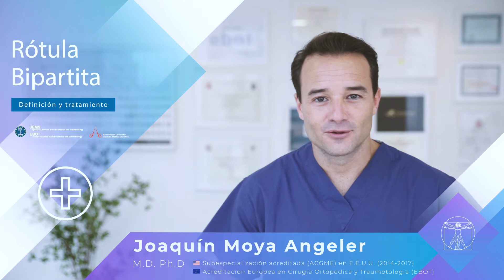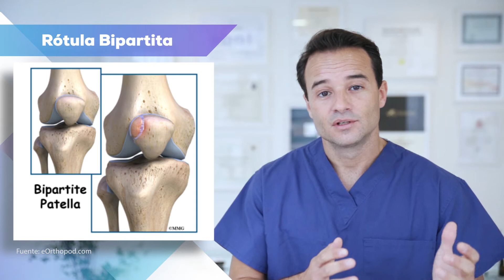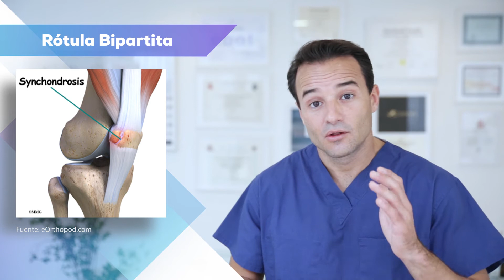Rotula bipartita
En este video os explicamos con detalle que es, como se produce y como tratamos las rotulas bipartitas sintomáticas.